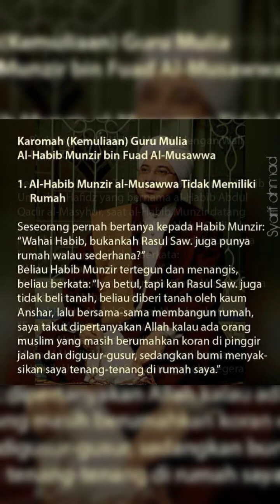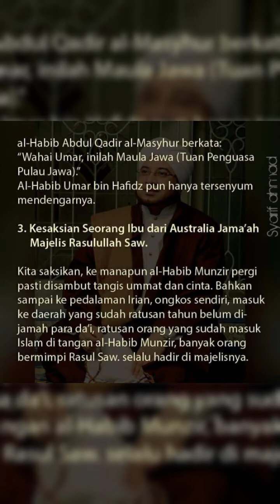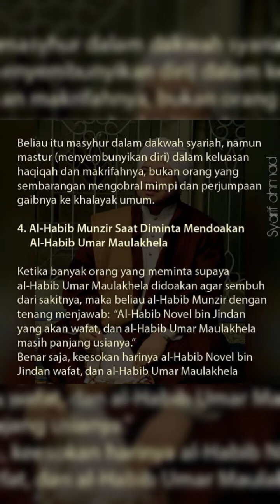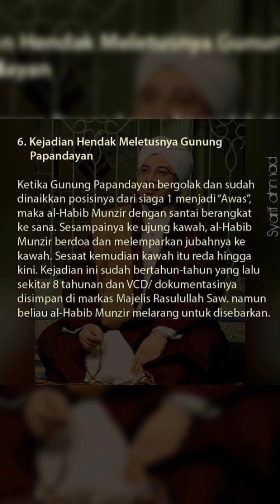Kisah Karomah Kemuliaan Al-Habib Munzir Bin Fuad Al-Musawa